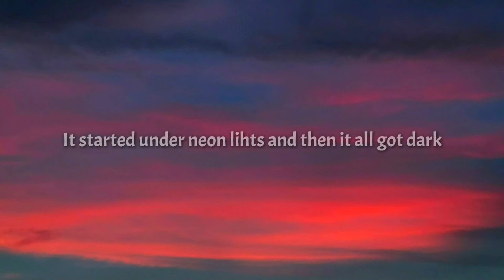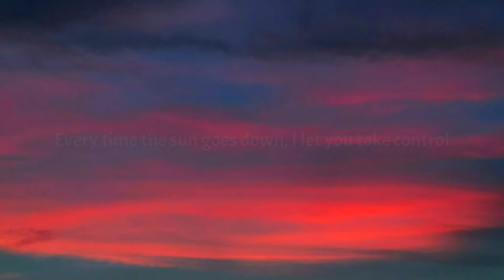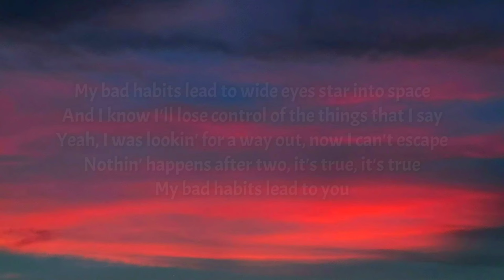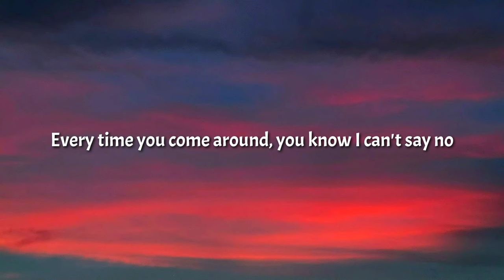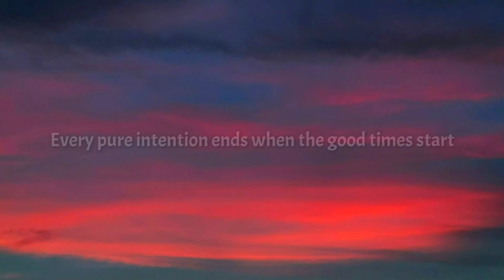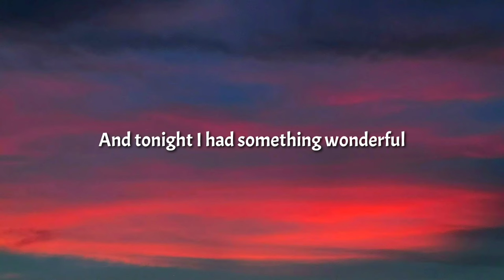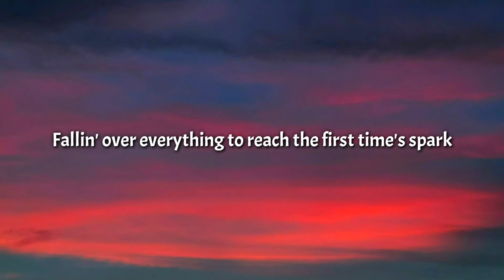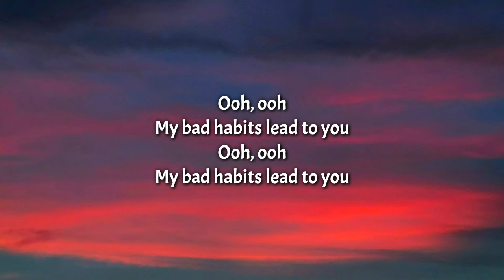Ed Sheeran - Bad Habits (Lyrics) [1 Hour Loop] [TikTok Song]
Lyrics:

[Intro]
Ooh

[Verse 1]
And tonight I had something wonderful

[Chorus]
My bad habits lead to wide eyes star into space

[Post-Chorus]
Ooh, ooh
My bad habits lead to you
Ooh, ooh

[Verse 2]
It started under neon lihts and then it all got dark

[Post-Chorus]
Ooh, ooh

[Post-Chorus]
Ooh, ooh

[Post-Chorus]
Ooh, ooh